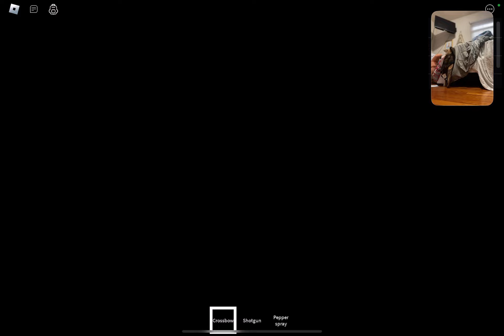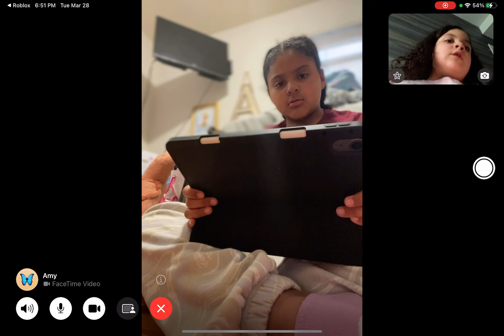March 30, 2023